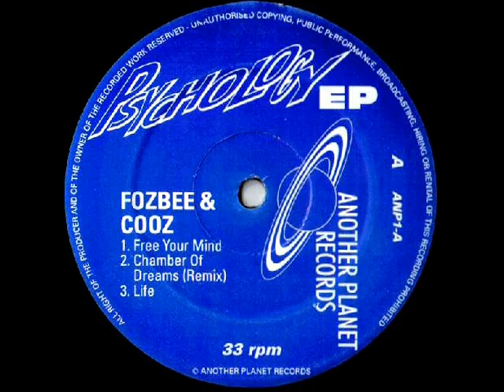Fozbee & Cooz - Free Your Mind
Label: Another Planet Records ‎– ANP1
Format: Vinyl, 12", 33 ⅓ RPM, EP
Country: UK
Released: 1991
Genre: Electronic
Style: Breakbeat, Abstract, Techno